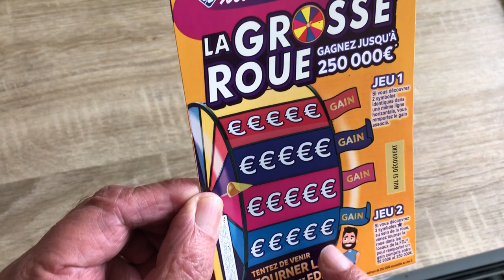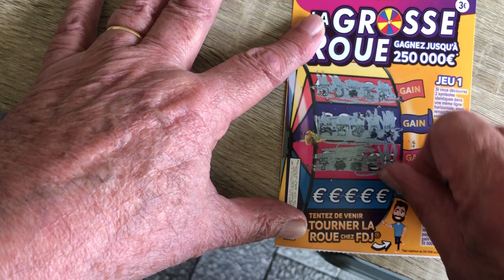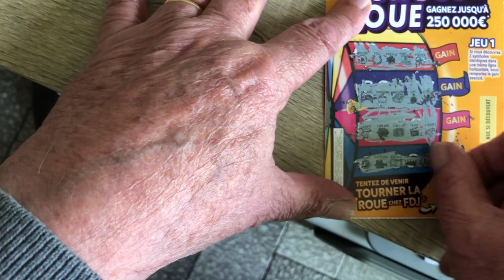FDJ LA GROSSE ROUE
UN NOUVEAU JEU DE LA FRANCAISE DES JEUX LA GROSSE ROUE